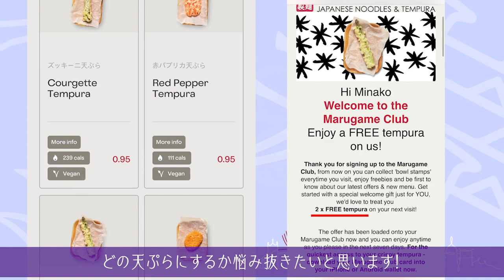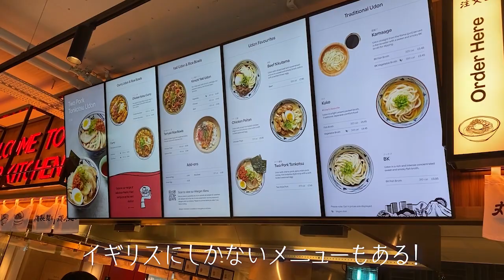丸亀製麺うどんの行列に並んで入ってみた！【イギリス/ロンドン】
いつぶりでしょうか、会いたかったよ丸亀製麺さん！
とういうことでイギリス初オープンで、連日大人気な丸亀製麺さんに行ってきました⭐︎
私はとにかく麺が好きなので、週の半分以上は何かしらの麺を食べる勢い。笑
こうしてイギリスに日本食のお店がオープンしてくれて本当に嬉しい限りです。
お客さんも嬉しそうでした！！
面白かったのはBGMに、日本語を学ぶためのスピーキングが流れていたこと。例えば「I have to go」と英文が読まれた後、日本語で「私は行かなければなりません」みたいに喋ってるもの。笑
目でも味でもそして耳でも日本を感じられるような作りになっていて、感動しました♪